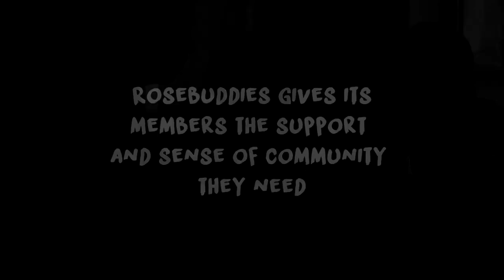Rosebuddies Tea Party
On Wednesday 19th August, Team Reiss held a tea party for the members of Rosebuddies and the elderly people who share the space with them. This is a short video to show what went on.